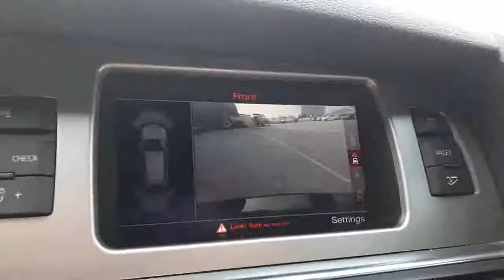2015 Audi Q7 3.0 TDI Vorsprung Edition